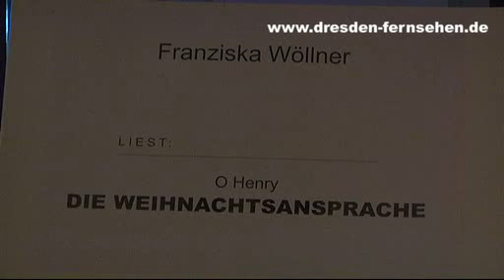Weihnachtsgeschichte 18.12.10 - Teil1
- Adventskalender im Dresdner Societaetstheater und täglich bei DRESDEN FERNSEHEN

Wir zeigen täglich eine Weihnachtsgeschichte aus dem Societaetstheater. Am Samstag hat DRESDEN FERNSEHEN-Moderatorin Franziska Wöllner die Zuhörer in den Bann gezogen. und im TV-Programm.